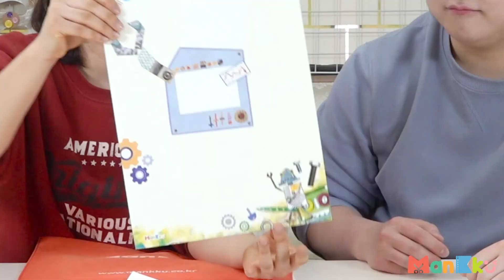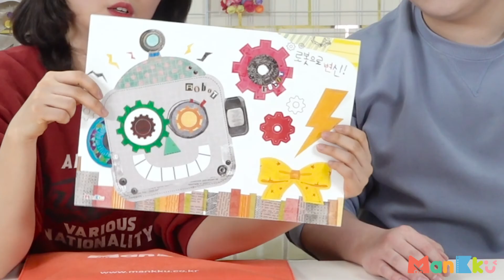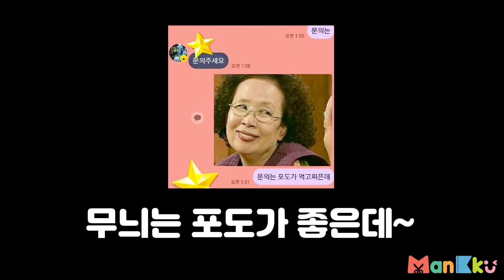만꾸로 놀자 - 히어로 로봇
아직도 만꾸로 놀자를 모르는 사람이 있나??

세트 하나면 만들고, 꾸미고, 노는것까지 무제한으로 즐기는데??

만꾸로 놀자로 즐거운 시간 보내보세요!!